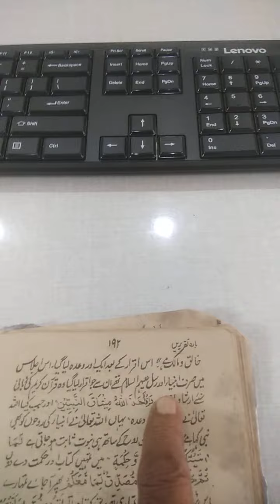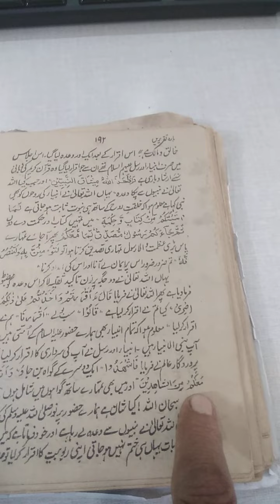Mah Rabiul Aowal Part